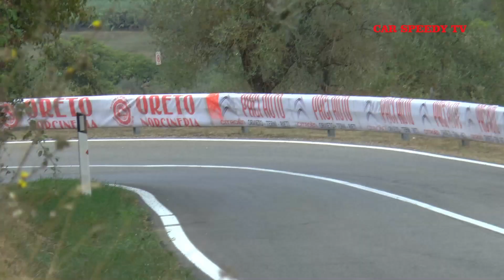LA CASTELLANA ORVIETO 2019 MASSIMILIANO LOIA PEUGEOT 106 RALLYE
Affollata e combattuta come sempre, a Orvieto la RS 1400 ha visto Massimiliano Loia chiudere in sesta posizione, ma a poco più di 1" dal quarto classificato.